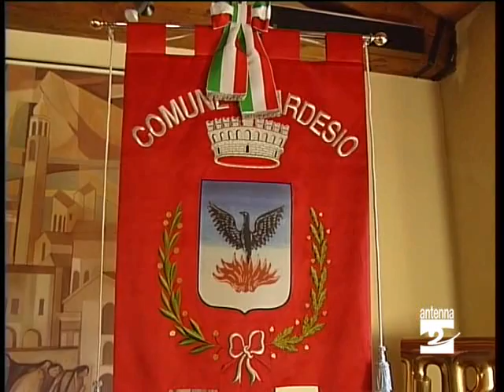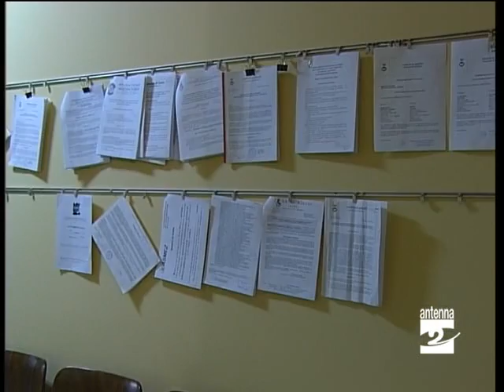Ardesio_parere_Guido_Fornoni_su_commissariamento_Antenna_2_TV_111010.avi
Abbiamo raccolto il commento di Guido Fornoni, uno dei sei delegati delle forze che hanno portato alla costituzione della lista di maggioranza guidata da Giorgio Fornoni.